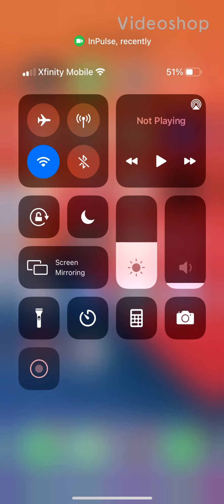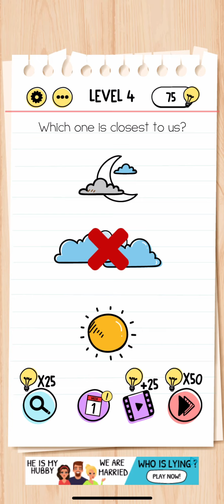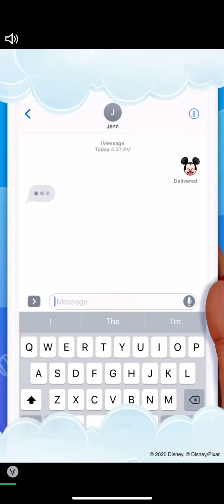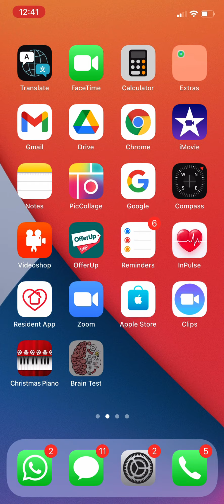How to play brain test